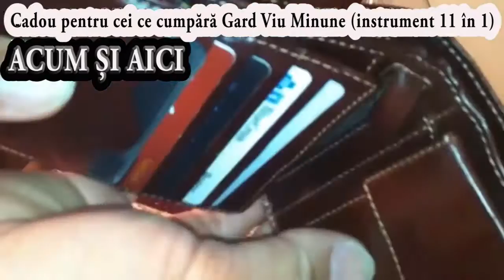Instrumentul 11 în 1 pentru cumpărătorii de Gard Viu Minune